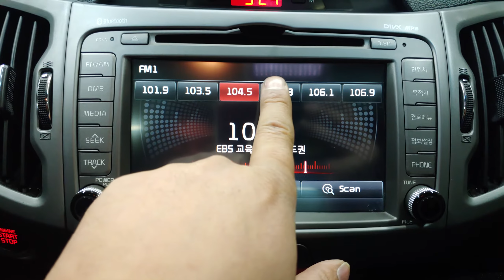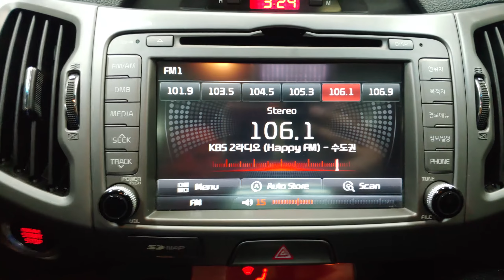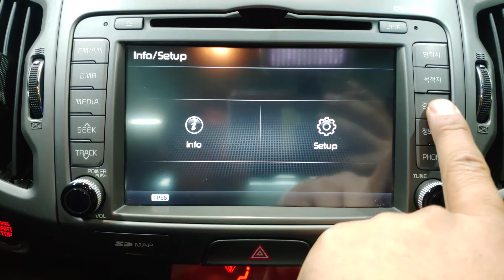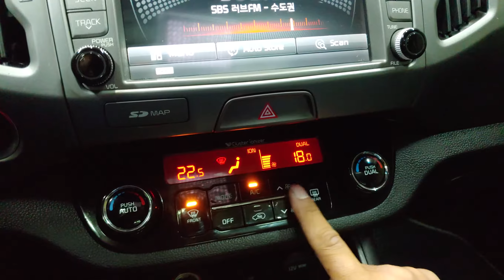2014 Kia Sportage R used car inspection for export (EK588412),carwara.com 카와라닷컴 스포티지알 수출